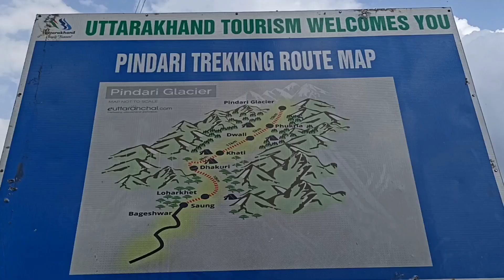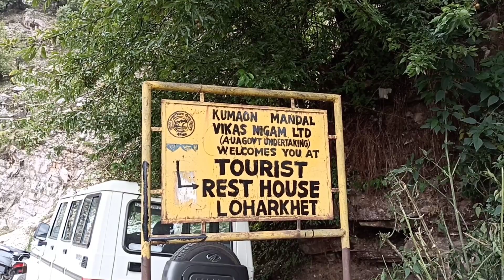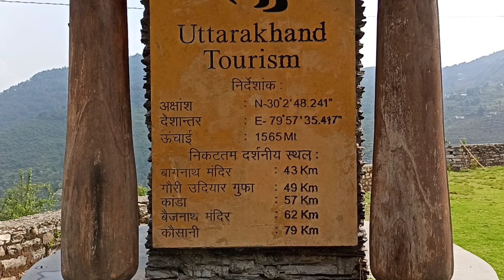Pindari Ke Nam Se Kahi Or Hi Pahucha diya😅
Akele Ghumne Ka Bhi Apna Alg Hi Maja h..🤪

😁Pindari Ke Nam Se Ye Kaha Pahucha diya...😂

नमस्ते जी मैं लता प्रसाद आपको 🤗 घर बैठे-बैठे पहाड़ की वादियों की सैर कराने की कोशिश में हूं, उम्मीद करती हूं कि आप इस यात्रा में मेरा दिल से सहयोग करेंगे और मुझे हर पल आगे बढ़ने का हौसला देंगे।❣️💐📸